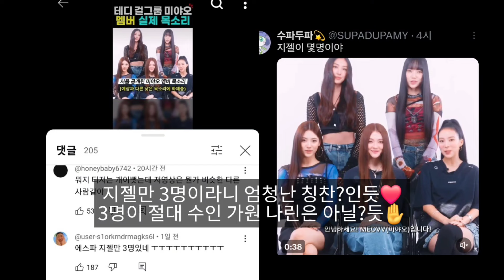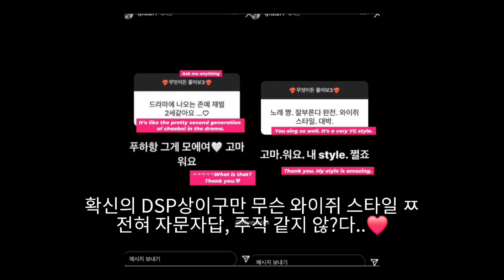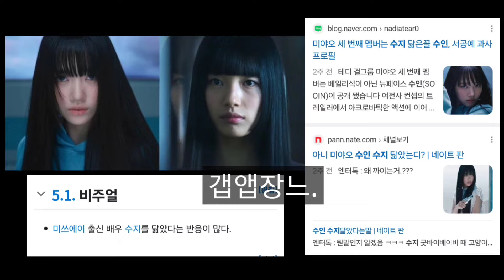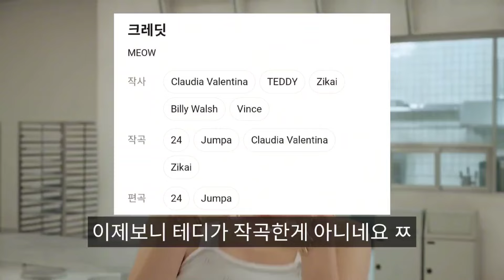테디걸그룹 미야오(MEOVV)가 테디빨 받고도 낮은 순위를 기록하며 망한 이유